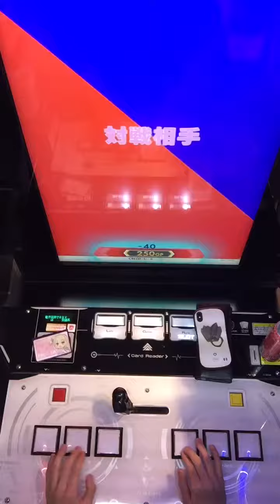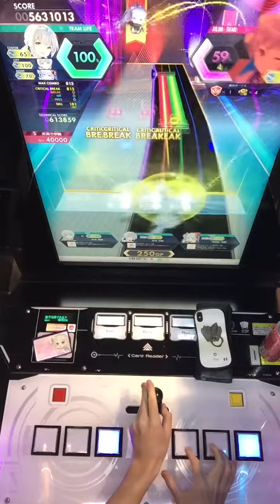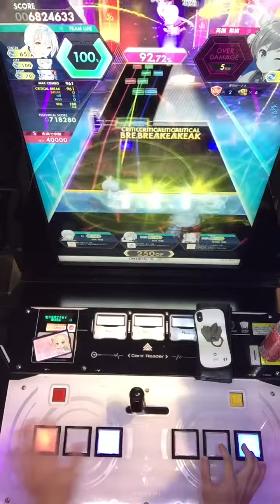【オンゲキ】ワールズエンド・ダンスホール 理論値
player:chr